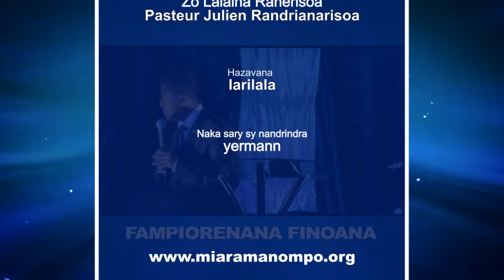Manamboatra fiainana ao amin'Andriamanitra - Pasteur Julien RANDRIANARISOA – 07 Février 2018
Toriteny iarahana amin'i Pasteur Julien Randrianarisoa sy ireo mpanompon'Andriamanitra rehetra ao amin'ny Fiangonana Miara Manompo manerana ny nosy